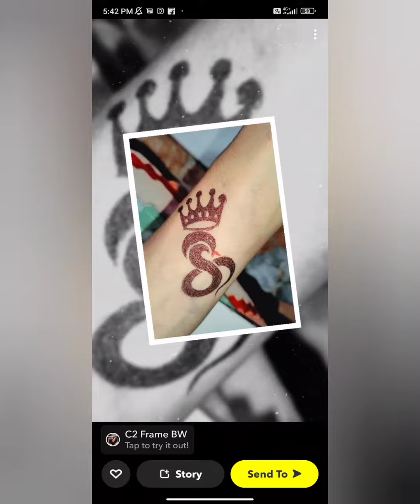tattoo in pen👍❤ ||easy tattoo🖊 subcribe viral video🎥 share like comments india tattooart 🖌